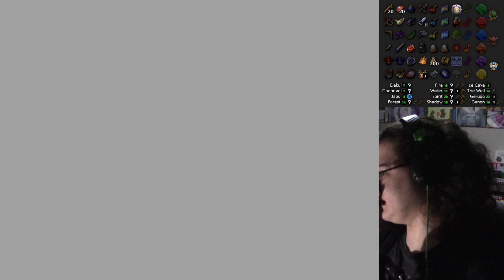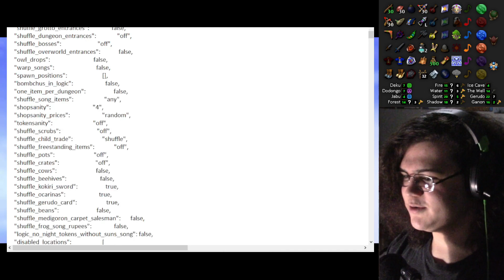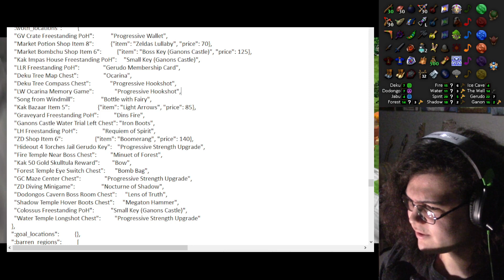Everything I Ever Wanted (Ocarina of Time Randomizer)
god that has to be the fucking funniest thumbnails ever made, so fucking stupid